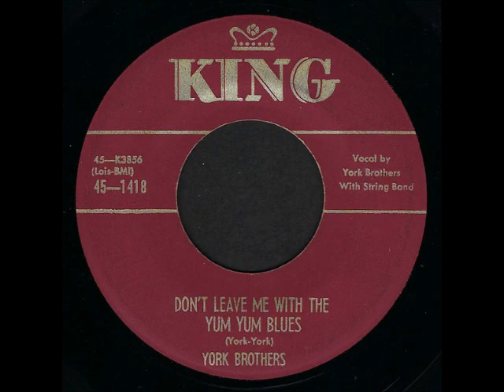Don't Leave Me with the Yum Yum Blues ~ York Brothers (1954)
Please consider supporting my work

This cute tune was written by TheYorkBrothers and released on KingRecords 1418, the "A" side to "Why Did You Have to Go?" Even with all the years behind them in the music industry, the brothers were still going strong!

You'll notice that my musical tastes run all over the place. If I'm not posting your favorite genre, give it time and I'm sure I'll get to it as long as it isn't rap, opera, or new "country!" I appreciate those who have contributed and look forward to bringing more music your way. If there's ever a problem, I'm happy to remove any video. God bless ya!